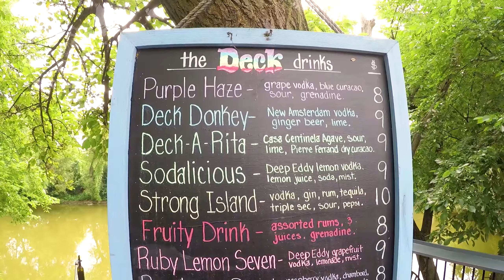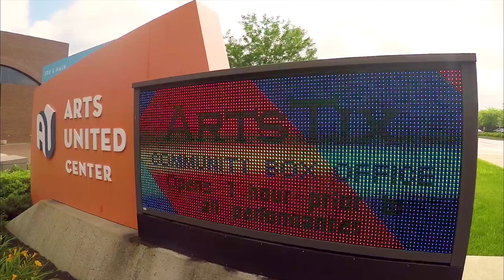HHM Fort Wayne Favorites